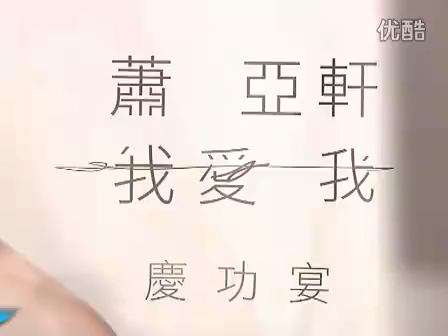萧亚轩新专辑热卖庆功 与杨谨华拍吻戏很尴尬